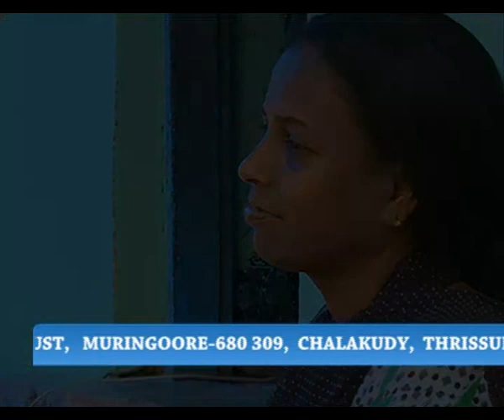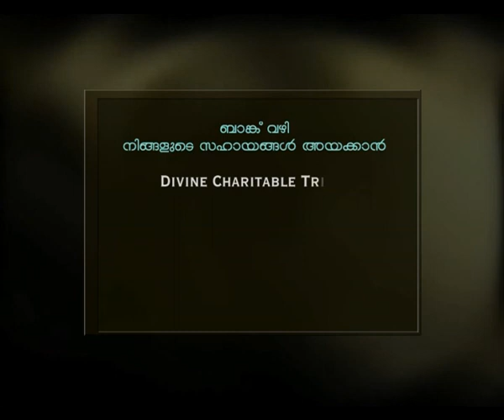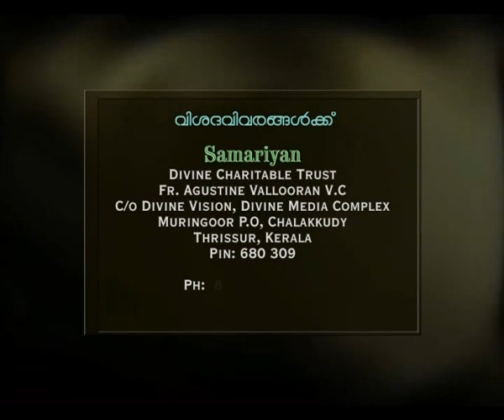Samariyen Epi 157 DEEPA നന്മയുടെ കരസ്പർഷത്തിനായ്‌ ഈ കുടുംബം